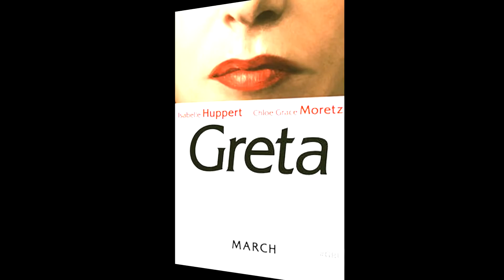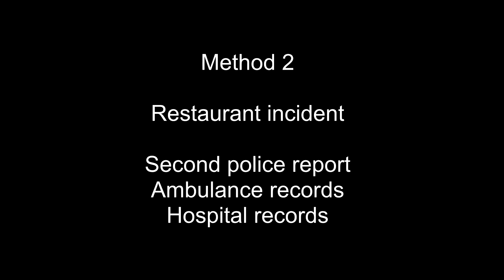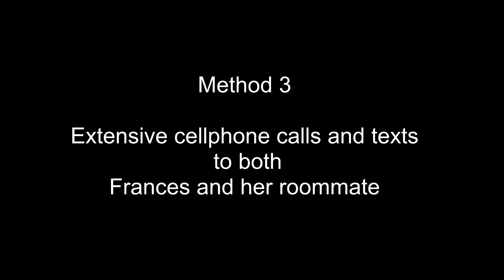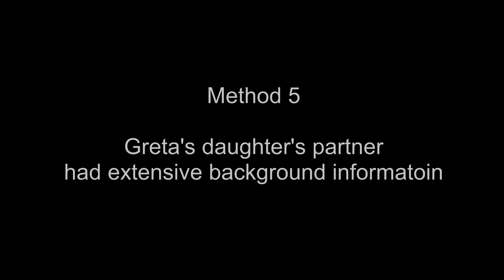GRETA REVIEW (PART 2/3) | 5 Easy Ways They Could Have Tracked Her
Chloe Grace Moretz is caught up in a tedious search that could have been avoided in at least 5 ways that are examined in this video in detail. You would have thought that Frances's roommate and father would have immediately gone to the police, but inexplicably that reach out to a detective who keeps his guard down at the most inopportune times.